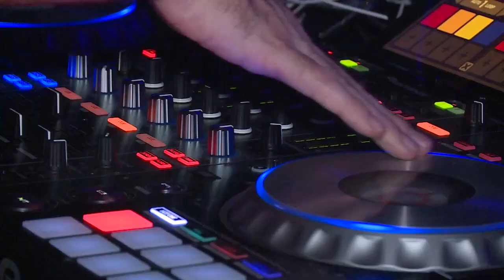Live Music at Spinnaker Beach Club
Spinnaker Beach Club in Panama City Beach, FL has a long history of hosting some of the world's biggest musical acts!